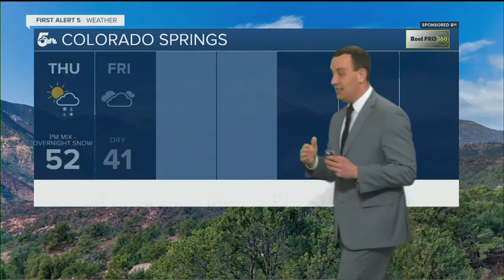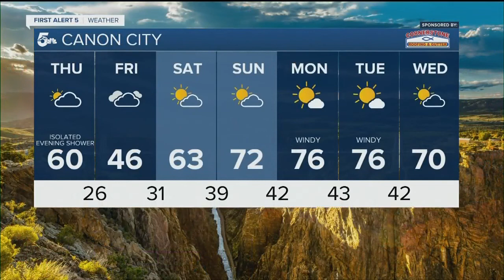High fire danger today with snow overnight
We have an active weather pattern in store for southern Colorado, with high fire danger mixed in with rain and snow.